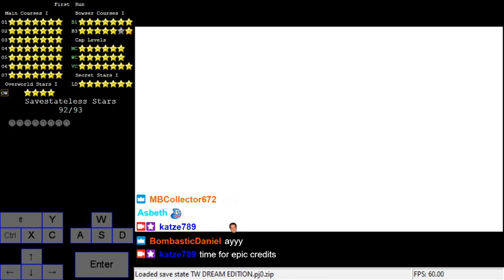TWDE: Bowser 3 - QSLG Stars + final fight [savestateless]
0:02 QSLG Madness
12:59 End of Promenade
23:45 Fight Entry
32:26 Fight

I already struggled quite a bit with those stars. The part before the music change is really difficult and doing the stuff afterwards under pressure isn't easy either. I choked once after the firespitter, which really sucked, since I only had a few QSLGs left.